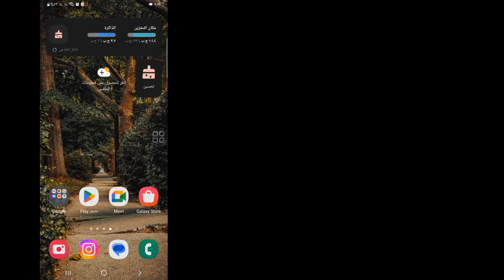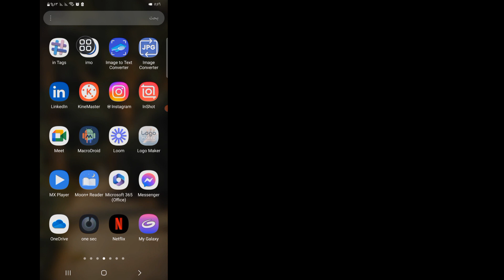حل مشكلة عدم ارسال الرسائل فى الماسنجر | حل مشكلة تعذر ارسال الرسالة ماسنجر 2024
سأوضح لك كيفية إصلاح مشكلة تعذر على Messenger إرسال رسالة (2024) تابع مشاهدة هذا الفيديو وتعرف على كيفية إصلاح مشكلة تعذر على Messenger إرسال الرسالة (2024)
 كيفية إصلاح مشكلة تعذر على Messenger إرسال الرسالة (2024)